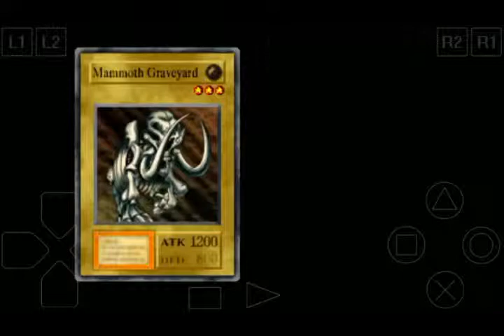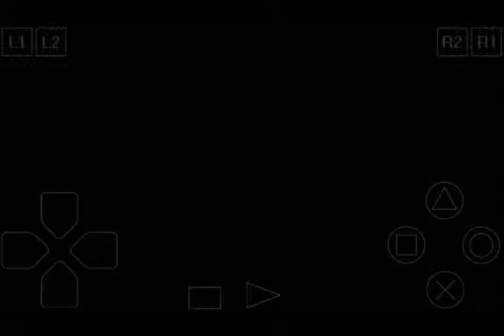Yu gi oh forbidden memories Ps1 Android #2 (Myoui Gaming)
Yu gi oh forbidden memories ps1 Part 2 (Myoui Gaming)

kalo mau request game boleh kok, tinggal tulis di coment aja yaa :)

Thanks banget ya udah nonton video saya. Silahkan like, dan share kalau kalian suka, dan juga coment yaa :)